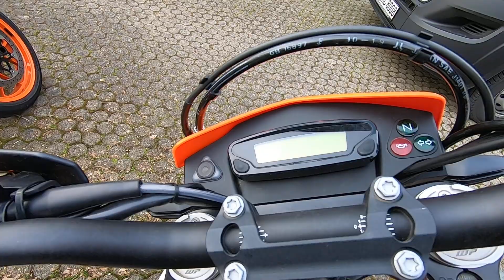2020 KTM 690 Enduro R